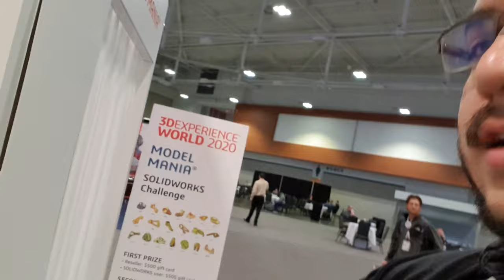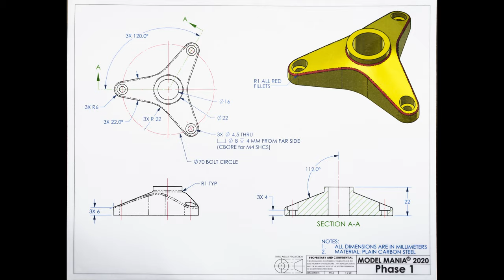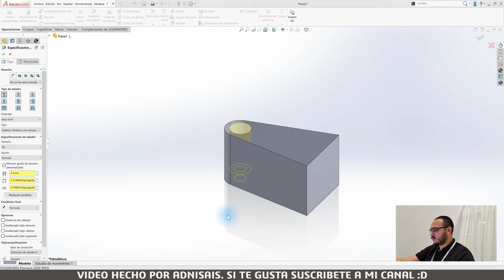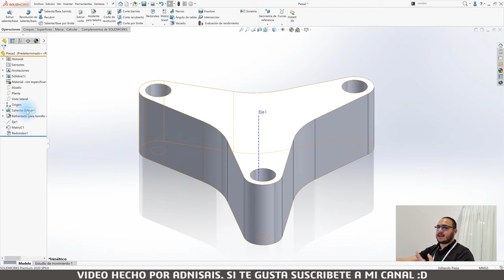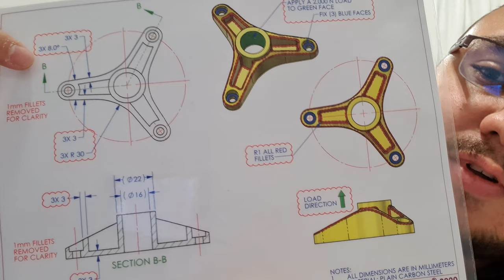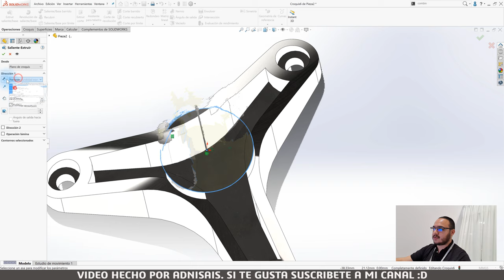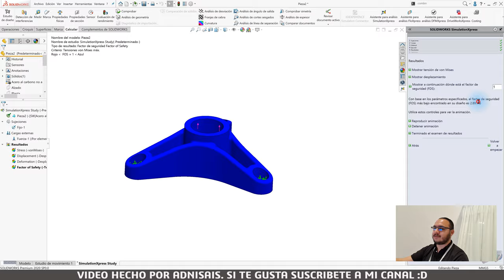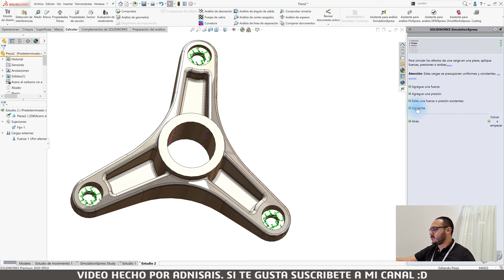¡Diseña como experto! - Ep. 22